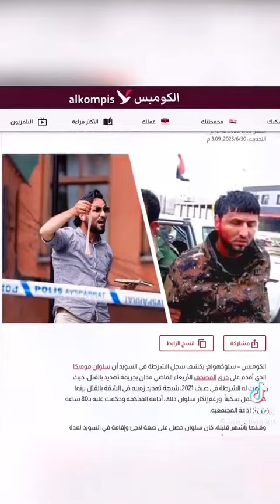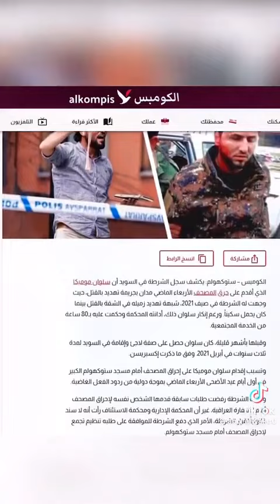سلوان القذر-فضيحة سلوان موميكا حارق القرءان حرق الله قلبه ☝🏼ان الله يمهل ولا يهمل